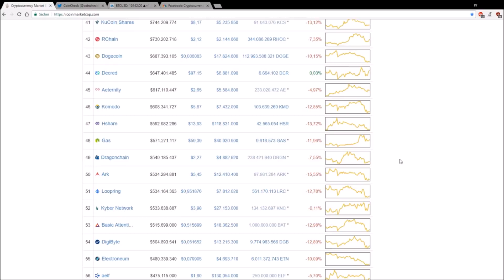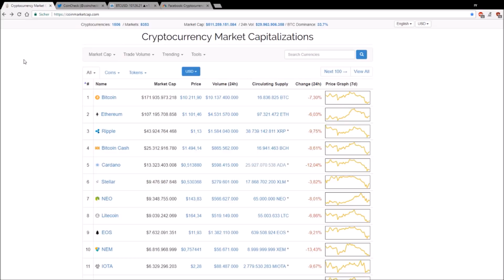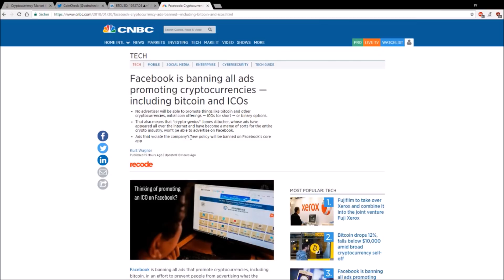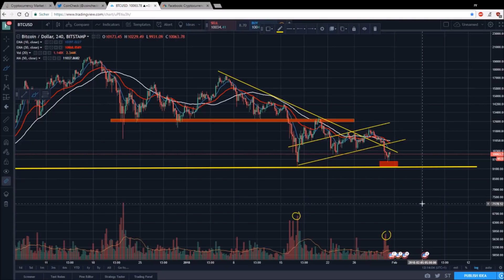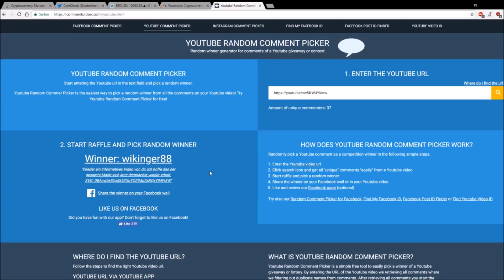Marktmanipulation durch Tether? Facebook stoppt Krypto Werbungen! Marktübersicht und Analyse Bitcoin